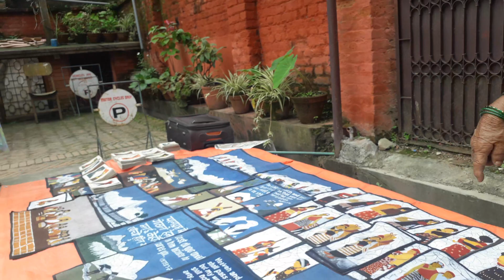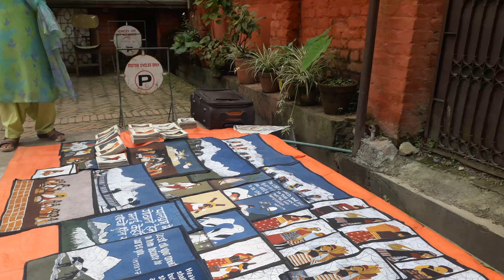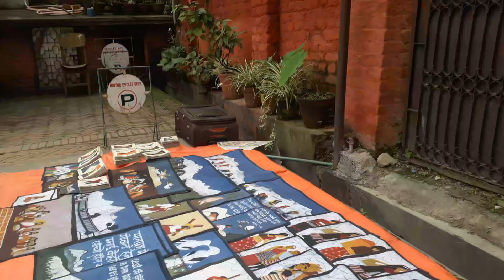एउटा अशक्त दिदी जो प्रभुको कृपाले सफल ब्यापारी भइन।।।Maya Thapa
Jaymashih  tv